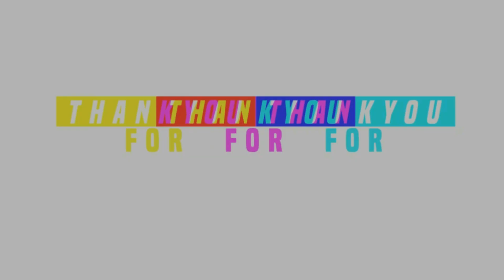Rajinified(Dubstep Version)-RemiX|Sahul TrickZ|IndependenerS.feat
Rajinified-RemiX|Sahul TrickZ|IndependenerS.feat

Here is a Remix Version Of the Most Famous 90s kids Bgm💋🤩

God of style

Go Crazy on it!!

Thumbs up if u love our Creation👍

Dont Forgot to Press the 🔔 Icon for our Regular Updates 🔊

Support Us for More Trends Of Music😘

👇👇👇Follow us Our Official Social Networking Sites👇👇👇

For Regular Updates Our Instagram Page will be active everyday🤗

We will reply asap

Song Name : Kikku Yerudhey
SingerS: Mano, Febi
Movie: Padayappa
Released: 1999

But the tune and Instruments are truly our own creation. We do not own all the material we're posting on this channel. If you are a copyright owner and want your work to be removed from our channel PLEASE contact us via email  or leave us a personal message here and we will remove your material right away. PLEASE do not opt for a youtube strike.

,whatsapp video,
whatsapp status,
whatsapp song,
Sad Status,
breakup status,
bewafa status,
heart Toching Status,
 heartbroken status,